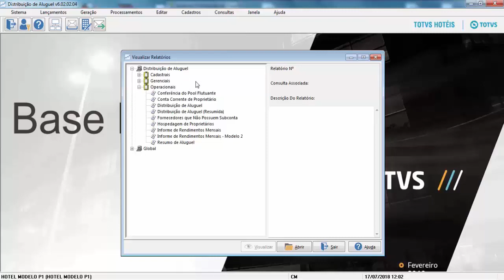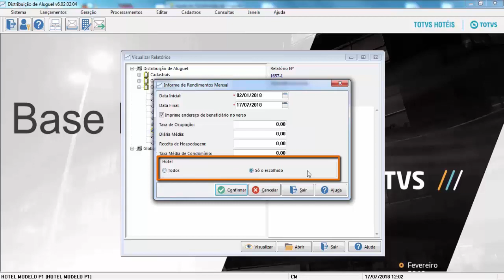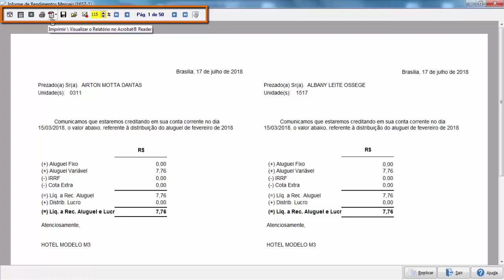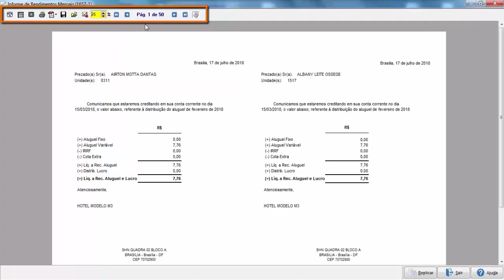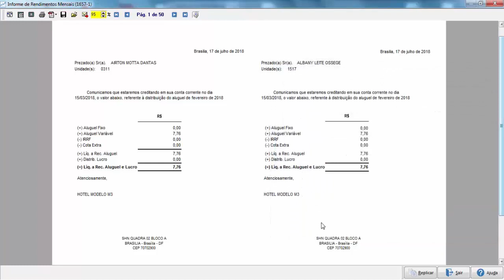How To | DAluguel - Informe de Rendimentos Mensais # TOTVS Backoffice (Linha CMNET)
Neste vídeo, será demonstrado o processo Informe de Rendimentos Mensais do módulo DAluguel.